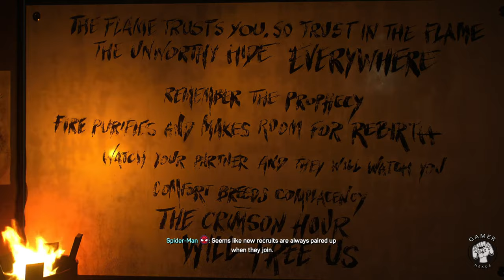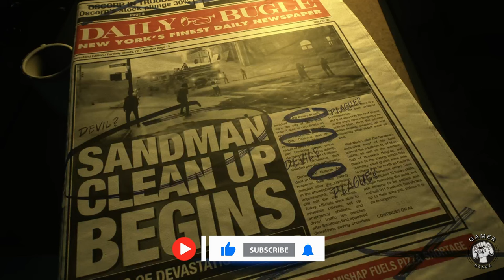Spider Man 2: Peter and Yuri Team Up - Everything Burns Mission (4K Gameplay)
Enjoy Marvel's Spider-Man 2 THRILLING Final Boss Fight of ULTIMATE VENOM VS KRAVEN in 4K 60FPS UHD!

spiderman 2
spider-man 2

Happy Gaming!